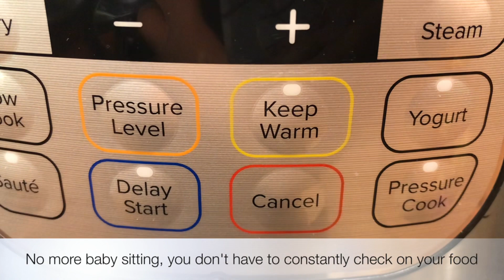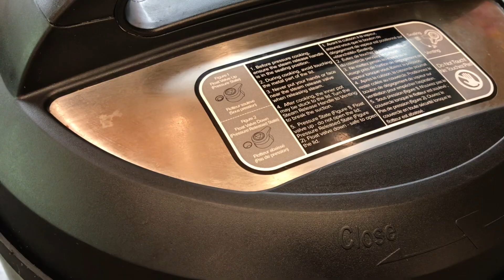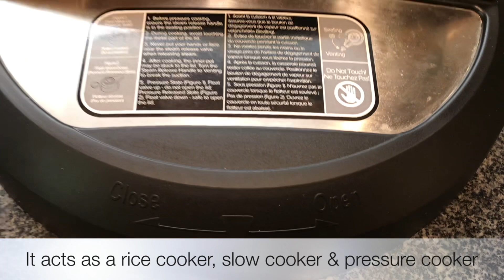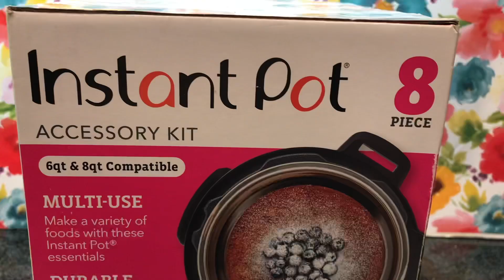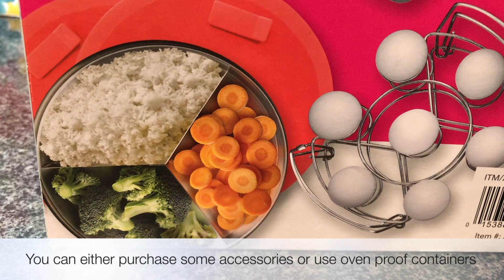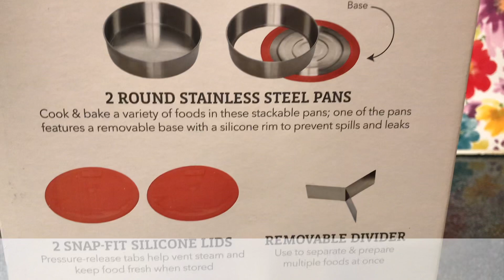Why you need an Instant Pot - Is it worth it?